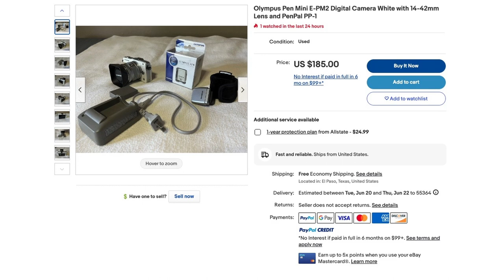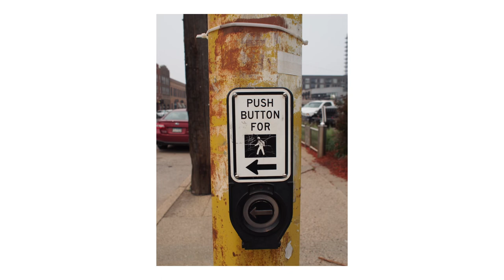Olympus Pen E-PM2 is it a Better Budget Option to the Fuji X100V?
So with all the hype with the Fuji X100v and its overpriced gouging, limited availability, etc.. I decided to get my small digital camera fix by getting a Olympus Pen E-PM2 with a 17mm F/2.8. This little camera is amazing, it's inexpensive, packed with features, interchangeable lenses unlike the Fuji X100v and all for under $200.